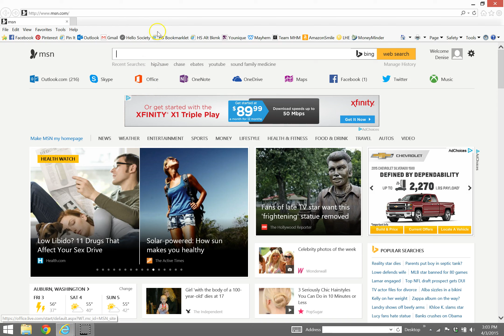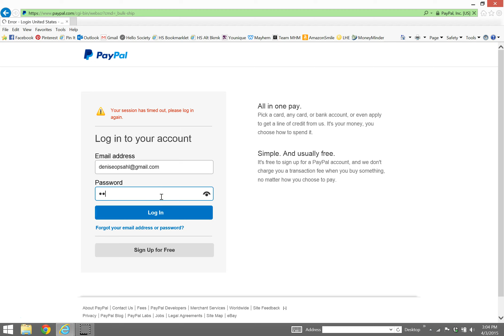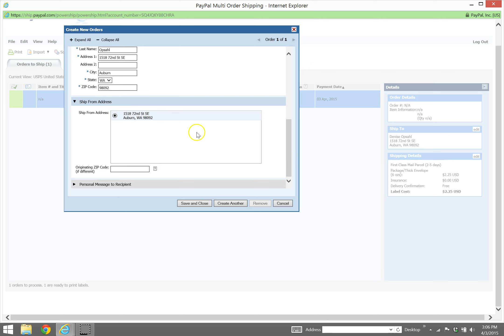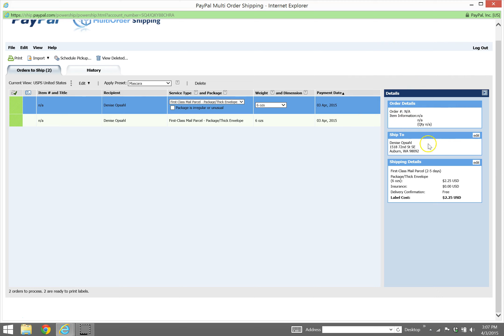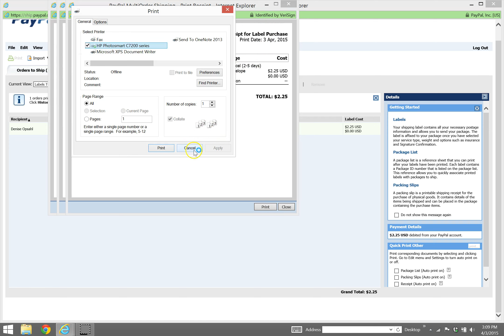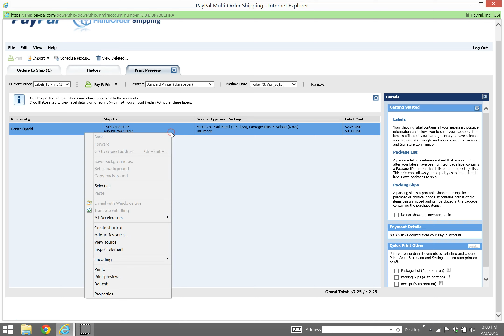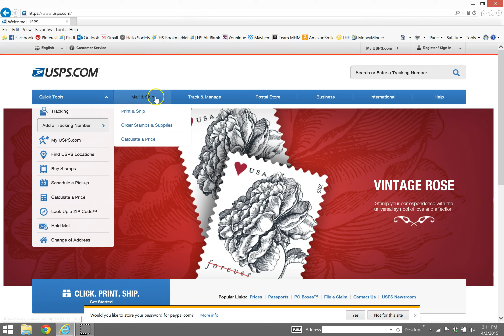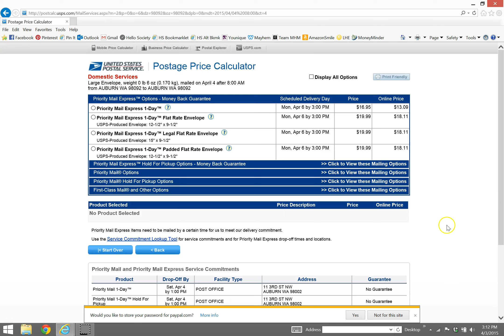Shipping through PayPal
The cheapest way I've found to ship from home WITHOUT having to stand in line at the post office!